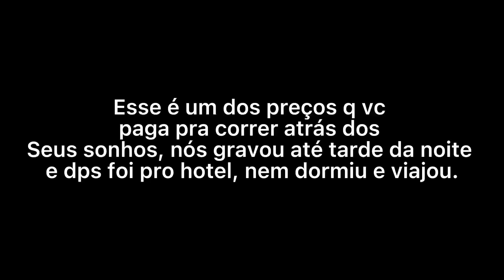O Preço de Correr Atrás Dos Sonhos